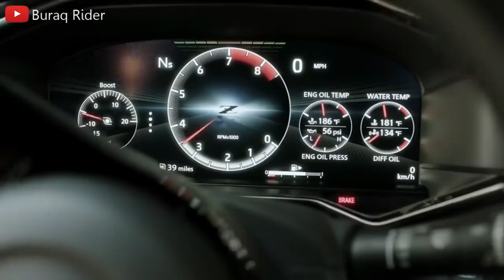TOP 6 CHEAP SPORT CARS THAT MAKE YOU LOOK RICH!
Let's face it: we all want to stand out, but not everyone has the money to pick up a $500,000 Lamborghini. If you want to look rich and go fast in a supercar, but have a tight budget for affordable sports cars, these 7 GREAT cars to look rich could be the perfect fit for your garage! the cheapest supercars in the world that make plenty of horsepower and stand out with a low price.